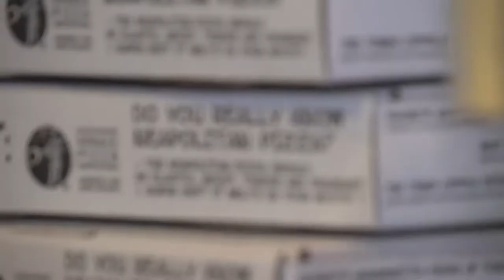Cinema e Cultura 2018 10 26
Mara Cataldi, Director of Operations, promotes Italian food cultural and featured film at L'Altra Italia' "Quanto Basta" (how much) by Francesco Bergamaschi.
Cristiano De Florentiis, Co-Founder and Artistic Director interviews musicians Arianna Bergmaschi and shaggi.